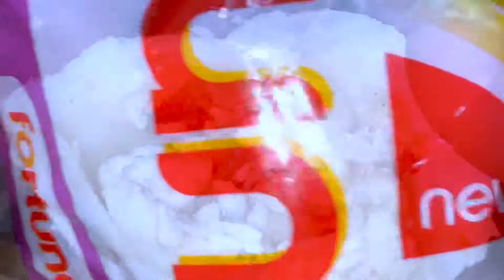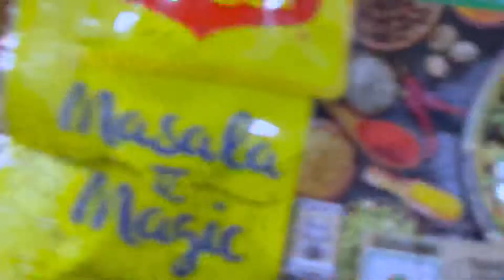Crispy chicken puffs | fried chicken puffs | homemade chicken puffs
Ingredients
Baked Cheese pasta
1. Pizza pasta sauce
2. Butter
3. Maida/refined flour
4. Pasta
5. Olive oil (optional)
6. Milk
7. Salt to taste
8. Amul blend cheese
Method
Boil pasta 250gram,add salt boil it to 75-80%. Drain water and place a side
Take a pan add 2tablespoon olive oil and add 2tablespoon butter on low flame put 2tablespoon of maida/refined flour cook it for 2 minutes. Add milk 200ml and mix it fast so that there should not have any  lump. Add 4table spoon pasta pizza sauce and salt if required. Take a baking pan put all pasta and add cheese backs it for 10 minutes 220 heat and it’s ready to eat
Enjoy /- you can also add vegetables and chicken but it’s cooked for kids. I use only